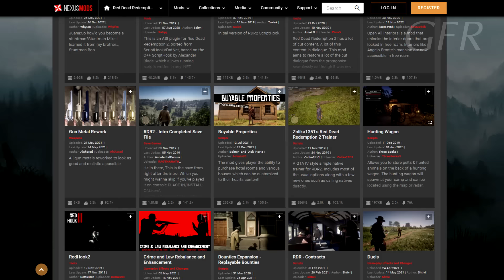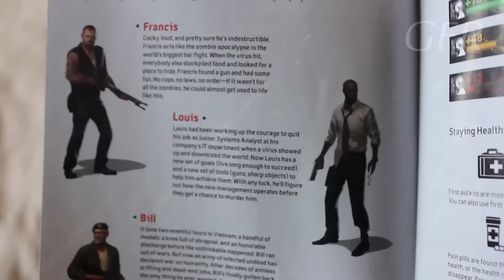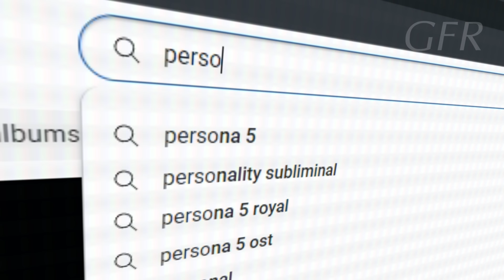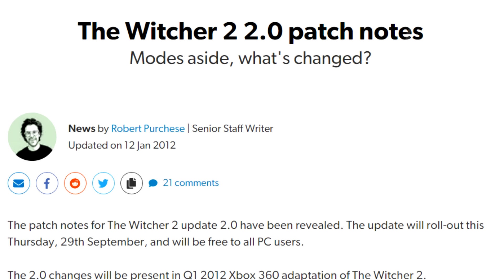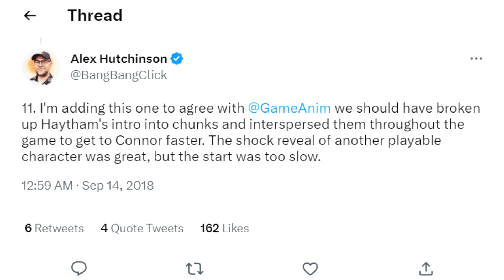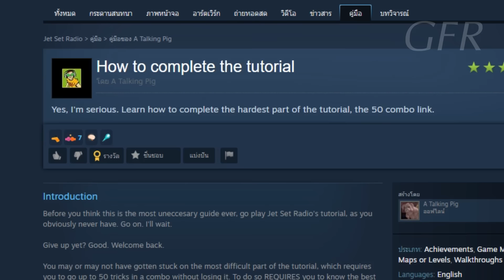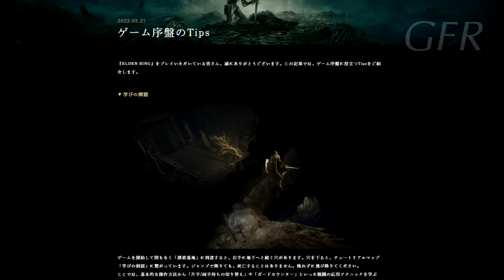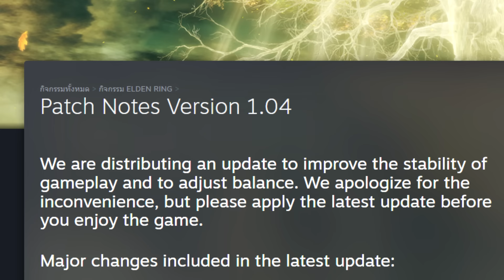Tutorial : ช่วงที่รักและเกลียด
ATTENTION : Press X to Attack!
และอีกสารพัดบทเรียนก่อนเล่น ที่เกมเมอร์ต้องฝึกฝนซ้ำ ๆ เกือบทุกเกม
โหมดฝึกสอน หรือ Tutorial จึงมีภาพจำสุดน่าเบื่อ และเป็นหนึ่งในฉากที่หลายคนกดข้ามที่สุด แต่ก็ไม่เสมอไป? มีโหมดฝึกสอนบางเกมที่ทำได้สนุก และกลายเป็นฉากปูเรื่องสุดทรงพลัง คลิปนี้พามาดูงานสร้างสรรค์ให้โหมดฝึกสอนกลายเป็น โหมดที่คนอยากเล่น!

Time Index
0:00 Tutorial สำคัญไฉน?
3:25 วิวัฒนาการ Tutorial
8:25 กล่อมนอน Tutorial
13:13 จัดประเภท Tutorial
14:37 สร้างสรรค์แบบที่ 1
14:59 สร้างสรรค์แบบที่ 2
19:01 สร้างสรรค์แบบที่ 3
พูดคุยกันได้ที่เพจเฟซบุ๊ก 'เกมบทที่หนึ่ง'
ติดตามพอดแคสต์สำหรับคนชอบเล่นเกม 'กินเกมพอดแคสต์' ได้ทาง